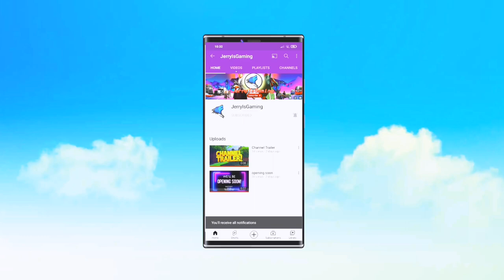TRUCK SIMULATOR : ULTIMATE | SNOW WEATHER NEW UPDATE | JERRYISGAMING #3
Welcome to jerryisgaming (JIG) channel. This channel is all about gaming and review related to games.

Establish your company, hire employees, expand your fleet. Become the king of the roads as you travel the world from one end to the other. 🚚

🕹️System requirements for Truck Simulator : Ultimate: Android 7.0 or higher and at least 2GB memory. Players using other devices can try playing the game at low settings.

Establish your company in the world's leading countries such as the United States, China, Canada, Russia, Germany, Italy, France, Spain, Netherlands, Turkey, South Korea, Japan, Brazil, Azerbaijan and become the world's largest logistics company.

🔆Multiplayer season. You can either carry joint cargo or participate.
🔆 Transport a wide variety of cargo in over 100 cities
🔆Participate in auctions on the freight stocks and earn higher profits
🔆Build your own truck fleet
🔆 Design your offices the way you want
🔆Update your trucks with lamps, Bumper, horn, cockpit lights and more
🔆32+ Amazing Trucks
🔆Play with American Trucks and European Trucks
🔆Used Trucks Market
🔆Detailed Cockpits
🔆Rest areas. You can now order food and beverages at the rest areas.
🔆DLC mode system
🔆More than 25 language support
🔆More than 250 radio stations
🔆Highway Toll roads
🔆Realistic Weather

⬇⬇ Download Truck Simulator : Ultimate